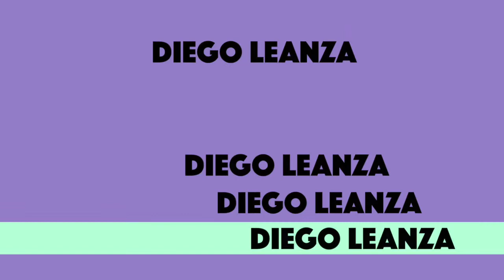Diego Leanza - La stanza dei giocattoli SHOWCASE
Showcase del 29 Apr 2016 presso Agorà Dema Napoli

Artista: Diego Leanza
Album: LA STANZA DEI GIOCATTOLI
(In vendita in tutti i DIGITAL STORES)

Label e Uff. Stampa: STUDIO8
Videomaker: Fabio Malfi